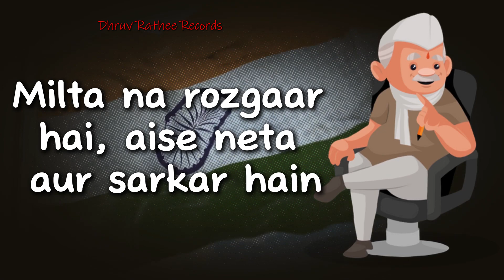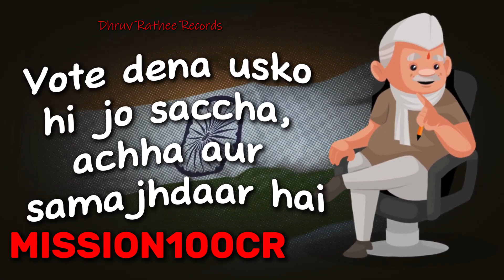CHOOSE THE RIGHT LEADER FOR OUR FUTURE